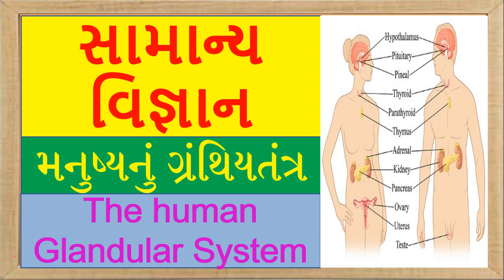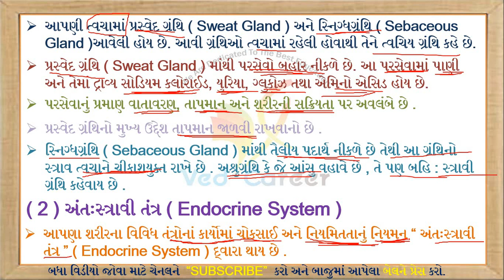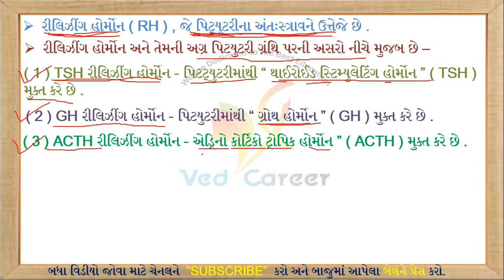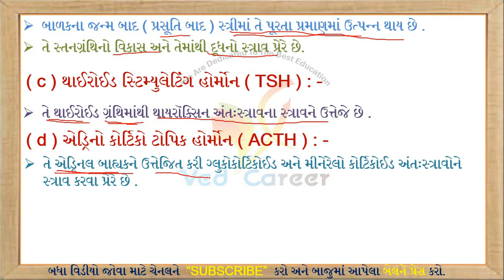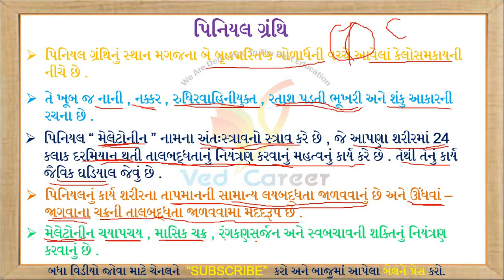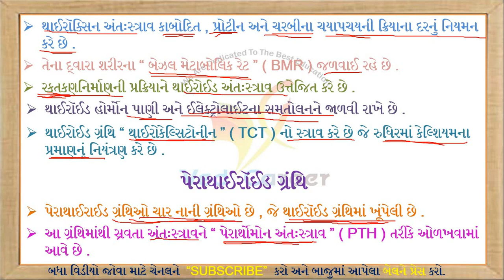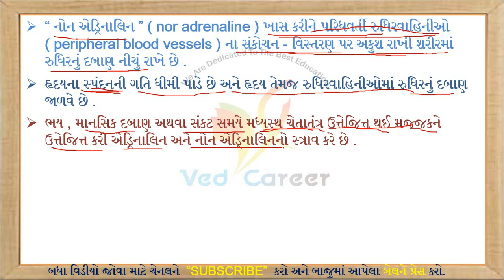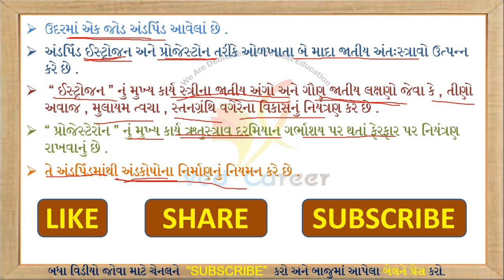મનુષ્યનું ગ્રંથિયતંત્ર,The Human Glandular System, Granthiy tantr,Vigyan,General Science,VED CAREER